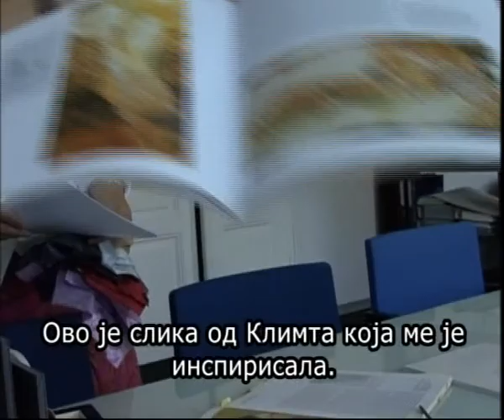Mira Adanja-Polak: Frey Wille - atelje u Beču - slike na nakitu (2)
Videćete Frey Wille atelje u Beču, gde se slike svetski poznatih umetnika Klimta, Monea i dr. prenose iz Belvederea, gde su izložene, na prepoznatljiv nakit.
Frey Wille, distinctive jewellery from Vienna, Austria. Original enamel and gold designs inspired by famous artists and art historical motifs.